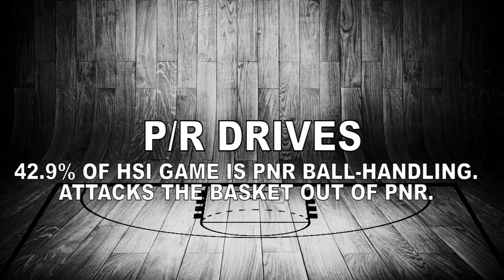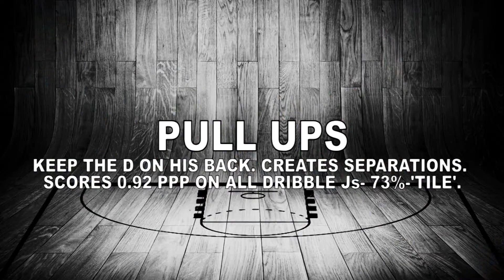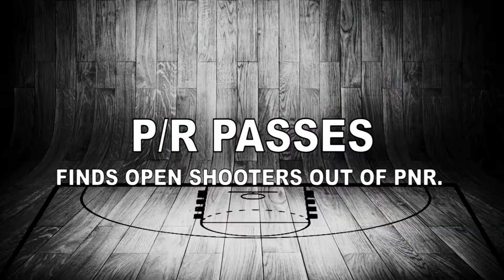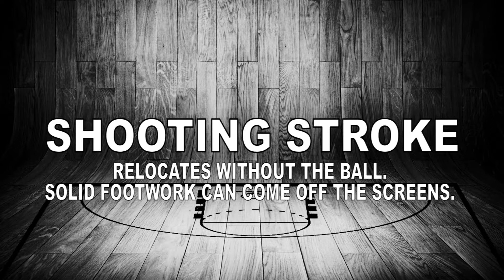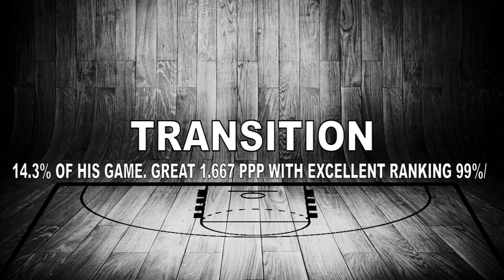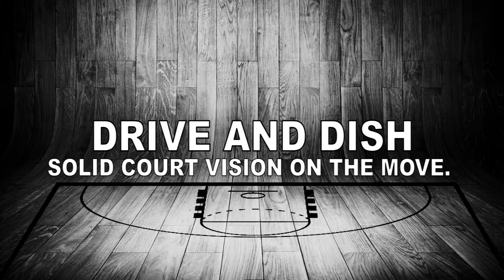Milos Djurisic Scouting Report - Strengths 2018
Video Breakdown by Milan Hinic